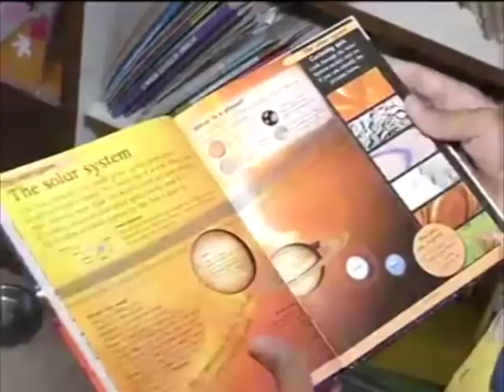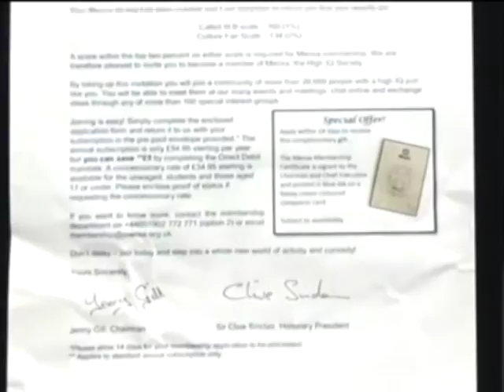High IQ Indian boy joins league of Einstein, Hawking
An 11-year-old Indian boy is being compared to the likes of Albert Einstein and Stephen Hawking after he scores a whopping 160 in the Mensa IQ Test held in Scotland last month.